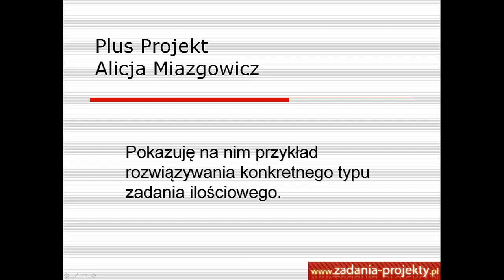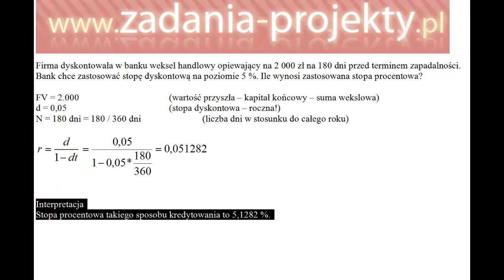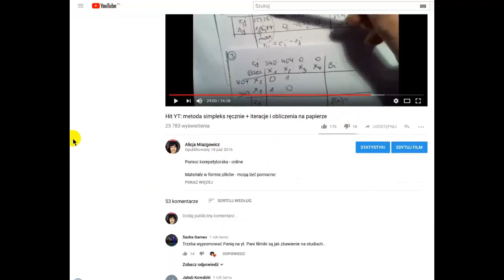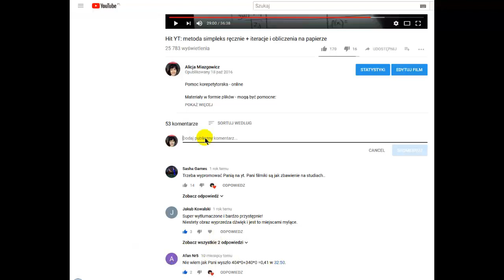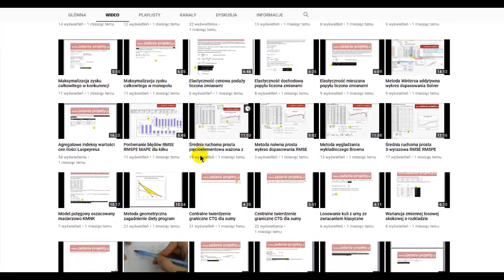Stopa dyskontowa weksla przeliczona na odpowiadającą jej stopę procentową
Na przykładzie weksla handlowego pokazuje proste przeliczenie stopy dyskontowej na stopę procentową .